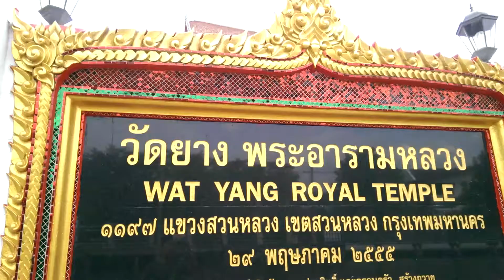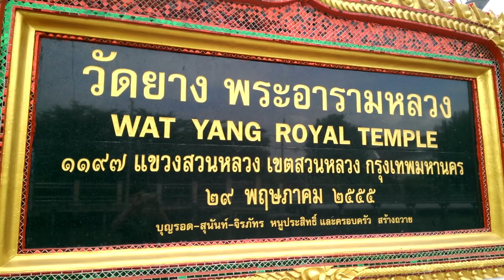ท่าน้ำวัดยาง วัดยางพระอารามหลวง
ท่าน้ำวัดยาง ,หลวงพ่อโต, วัดยางพระอารามหลวง